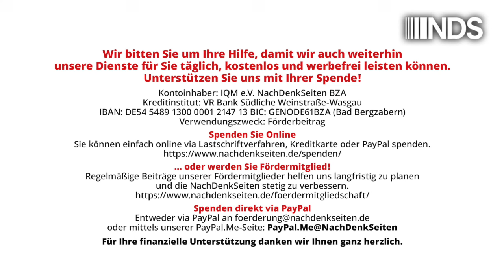Exklusivbeitrag von Botschafter a.D. Varga: Falsche Argumente im Dienste von Angstmacherei und Krieg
Exklusiv-Beitrag von Botschafter a. D. Varga: Falsche Argumente im Dienste von Angstmacherei und Krieg | György Varga | NachDenkSeiten-Podcast | 13. September 2024

Hüten Sie sich vor dem USA-Experten, der behauptet, die Präsenz russischer Militärstützpunkte auf Kuba sei eine souveräne Entscheidung einzig der beiden betroffenen Länder, und die USA hätten lediglich die Aufgabe, davon Kenntnis zu nehmen. Ebenso sollte man sich vor Russland-Experten hüten, die behaupten, die Präsenz von US-(NATO)-Stützpunkten in der Ukraine sei ein Schritt zur Stärkung der europäischen Sicherheit, der Russland nichts angehe. Seien Sie besonders vorsichtig bei Experten, die auf die beiden Fragen unterschiedliche Antworten geben. Das schreibt der ungarische Diplomat mit Spezialisierung auf den postsowjetischen Raum György Varga. Er war von 2017 bis 2021 Leiter der Beobachtermission der Organisation für Sicherheit und Zusammenarbeit in Europa (OSZE) in Russland. Ein exklusiver Beitrag von Botschafter a. D. György Varga für die NachDenkSeiten, übersetzt aus dem Ungarischen von Éva Péli.

Artikel veröffentlicht am: 13. September 2024 um 8:59
Autor: György Varga (Gastbeitrag)
Titelbild: Shutterstock / Jürgen Nowak – Bundesverteidigungsminister Boris Pistorius bei einer Pressekonferenz im Bundestag

Dr. György Varga ist Diplomat mit Spezialisierung auf den postsowjetischen Raum. Er hat in Theorie der internationalen Beziehungen promoviert und als Universitätsdozent strategische Planung, Sicherheitspolitik und Theorie der internationalen Beziehungen gelehrt. Als Diplomat vertrat er Ungarn in der Ukraine, in Moskau, er war Botschafter in Moldawien und von 2017 bis 2021 Leiter der Beobachtermission der Organisation für Sicherheit und Zusammenarbeit in Europa (OSZE) in Russland. In dieser Funktion verbrachte er die vier Jahre vor dem Krieg im Namen der 57-Länder-Organisation in einem Teil Russlands und Gebiet des Donbass, das nicht von der ukrainischen Regierung kontrolliert wird. Er leitete eine ununterbrochene internationale Überwachung, die zur Lösung des Konflikts beitragen sollte. Varga ist Mitglied der Ungarischen Akademie der Wissenschaften (MTA).

Bellizismus, Konfrontationspolitik, NATO, Rüstungsausgaben, regelbasierte Ordnung, Russland, SIPRI, staatliche Souveränität, Stellvertreterkrieg, Ukraine